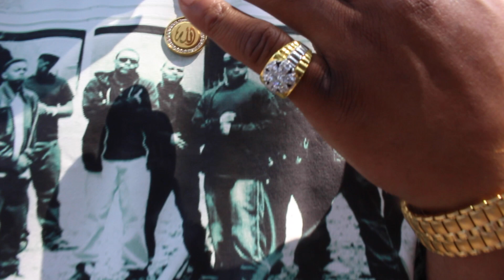100 BAR DASH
Almighty Con aka THUG MINISTER FT Stevo G
Shot and edited by King Quis